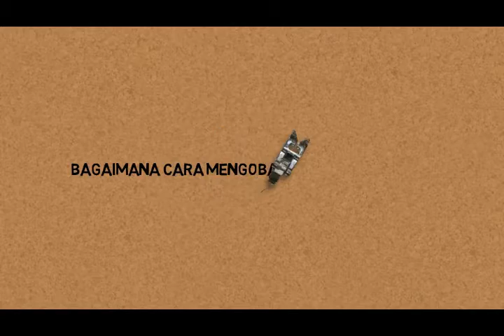Obat Kutil Kelamin Pada Pria Maupun Wanita Tanpa Operasi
Cara mengatasi kutil di sekitar kelamin pria maupun wanita tanpa operasi. Pengobatan ini berasal dari de nature indonesia.
Dalam mengatasi kutil di kelaamin pria maupun wanita disini kami menggunakan 2 sisi pengobatan. Yang pertama dari luar kemudian dari dalam. Silahkan jika anda berminat dengan obat kutil kelamin de nature anda bisa konsultasikan melalui.